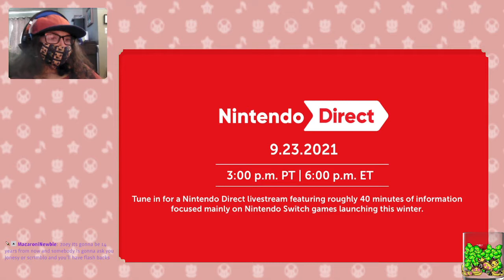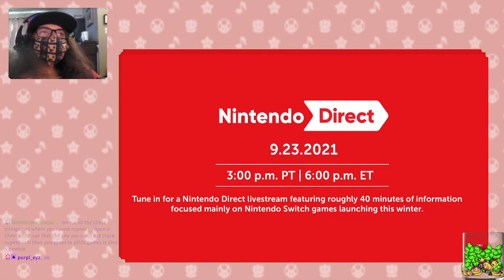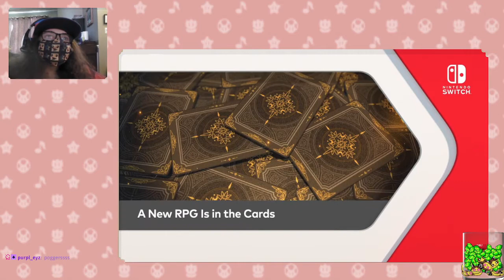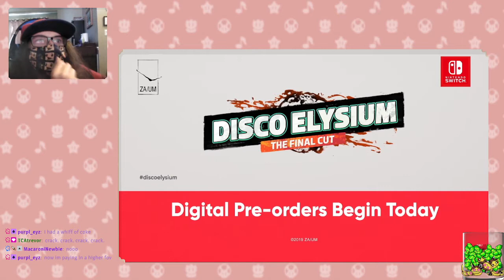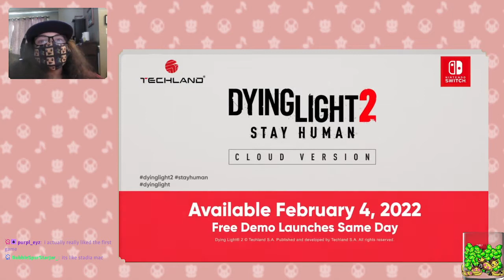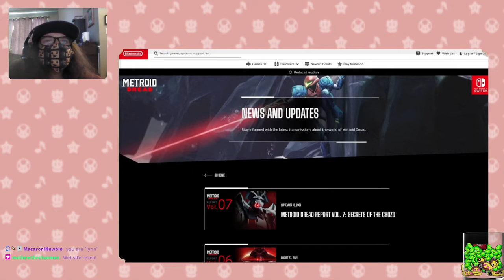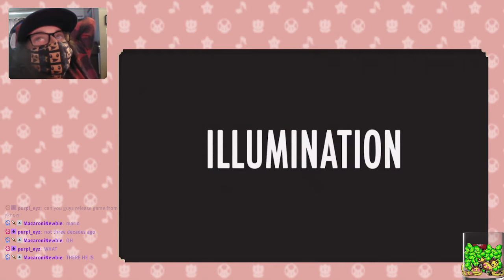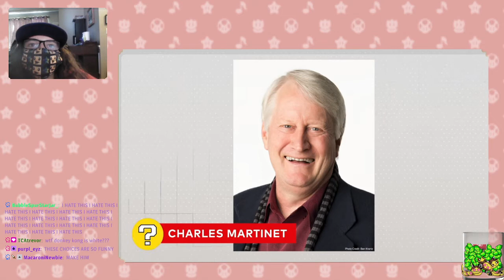9-13-21 Nintendo Direct Reaction stream!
as you can guess it was streamed on 9-13-21

Direct starts: 14:46